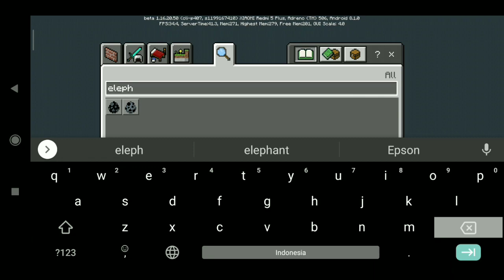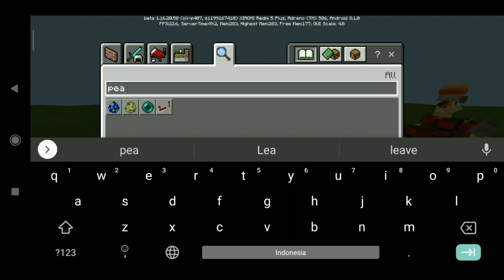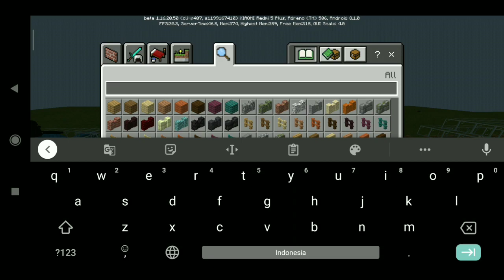100+ HEWAN BARU !! ADDON HEWAN DI MINECRAFT !!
Addon Mo Creatures
PUNYA ADDON ATAU MAP KIRIM KE :
• MINECRAFT
( Hewan Yang Bisa di Tame )
ubur-ubur
Moose: dijinakkan dengan wortel
Alpaka: dijinakkan dengan apel
Gazelle: itu dijinakkan dengan gandum
Tapir: dijinakkan dengan melon
Bongo: dibudidayakan dengan gandum
ikan pari
Burung unta: dijinakkan dengan kentang
Axolot: dijinakkan dengan rumput laut
Paus: dijinakkan dengan salmon
Beluga: dibudidayakan dengan salmon
Bison: dijinakkan dengan balok jerami
Kambing
Oryx: itu dijinakkan dengan gandum
Lumba-lumba merah muda: dijinakkan dengan salmon
Kambing
Calango: itu dijinakkan dengan daging sapi muda
Bunglon
Unta: dijinakkan dengan gandum
Kenari
Kanguru: dijinakkan dengan wortel
kapibara: itu dijinakkan dengan apel
Kepiting
Berang-berang: dijinakkan dengan apel
Kasuari
Rusa: itu dijinakkan dengan gandum
Chinchilla
Angsa
Koala: dijinakkan dengan bambu
Ular
Burung Hantu: dijinakkan dengan kelinci
Buaya
Buaya gharial: dijinakkan dengan daging sapi muda
Dik-dik: itu dijinakkan dengan gandum
Gajah: dijinakkan dengan kue
Emu
Squirrel: dijinakkan dengan beri manis
Feneco: dijinakkan dengan beri manis
Flemish
Stempel
Semut
Skunk: dijinakkan dengan telur
Jerapah: jinak dengan wortel
Wildebeest: itu dijinakkan dengan gandum
Gorila
Rakun
Hamster
Hyena: dijinakkan dengan tulang
Hipoppotamus: dijinakkan dengan apel
pinguin
Jabuti
Buaya: dijinakkan dengan daging sapi muda
Naga Komodo
Kiwi
Babi liar
singa: dijinakkan dengan daging sapi
singa betina: dijinakkan dengan daging sapi
lemur : dijinakkan dengan buah beri manis
llynx : itu dijinakkan dengan daging sapi
berang-berang : dijinakkan dengan salmon
monyet
membuang
Paus raks : dijinakkan dengan salmon
Anjing laut
Narwhal : itu dijinakkan dengan salmon
Okapi
Jaguar : itu dijinakkan dengan daging sapi muda
Platipus
Urchin
Panda merah : dijinakkan dengan bambu
Panther : itu dijinakkan dengan daging sapi muda
bebek
Merak
Merak
Penguin pantai
Kungkang : dijinakkan dengan bambu
Mouse
Badak : dijinakkan dengan balok jerami
katak
Meerkat : dijinakkan dengan salmon
Trenggiling : dijinakkan dengan apel
Penyu buaya
Armadillo
Tigre : itu dijinakkan dengan daging sapi
Macan putih : dijinakkan dengan daging sapi
Tahi lalat
Hiu paus
Hiu
Toucan  : dijinakkan dengan biji melon
Beruang : itu dijinakkan dengan sarang lebah
Burung bangkai
Zebra : dibudidayakan dengan gandum
Liger : itu dijinakkan dengan daging sapi
Gajah afrika : dijinakkan dengan kue
Elang
Burung kolibri
Manatee : dijinakkan dengan rumput laut
Coyote: dijinakkan dengan kelinci
Kakatua : dibudidayakan dengan biji melon
Simpanse : dijinakkan dengan melon
Piranha
Gurita
hiu putih